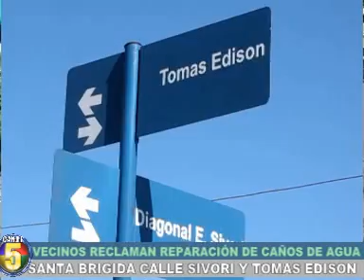CANAL 5 SAN MIGUEL RECLAMO PERDIDA EN RED DE AGUA